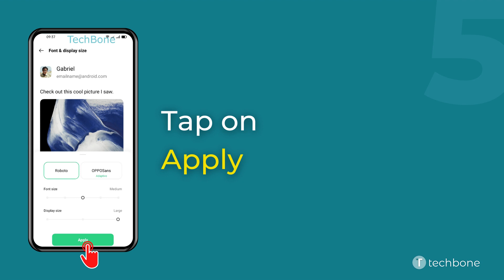How to Adjust Display size - Oppo [Android 11 - ColorOS 11]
Want to know How to Adjust Display size on Oppo smartphone? This guide will show you how to do on Android 11 / ColorOS 11.

0:00 Intro
0:05 Tap on Settings
0:15 Tap on Display & brightness
0:25 Tap on Font & display size
0:35 Set the Display size
0:45 Tap on Apply